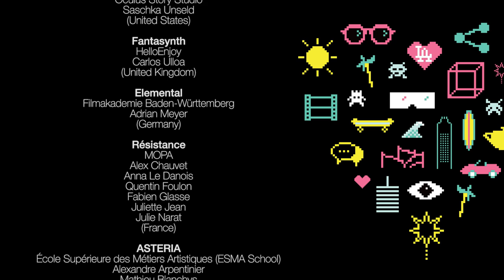SIGGRAPH 2017 Computer Animation Festival Trailer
The SIGGRAPH Computer Animation Festival is the leading annual festival for the world's most innovative, accomplished, and amazing digital film and video creators. An internationally recognized jury receives hundreds of submissions and presents the best work of the year in the Electronic Theater.At SIGGRAPH 2017, in addition to the Electronic Theater, the festival is moving beyond the flat screen to present short films and experiences in a new space, the VR Theater, where attendants will experience the next generation of storytelling in virtual reality.

The Computer Animation Festival is recognized by the Academy of Motion Picture Arts and Sciences as a qualifying festival. Since 1999, several works originally presented in the Computer Animation Festival have been nominated for or have received a Best Animated Short Academy Award.